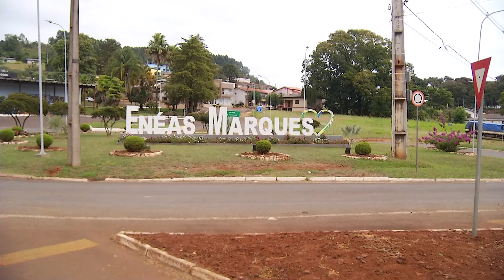Galo hermafrodita de Enéas Marques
Atualidade: Proprietário ficou surpreso quando descobriu que ele havia botado!